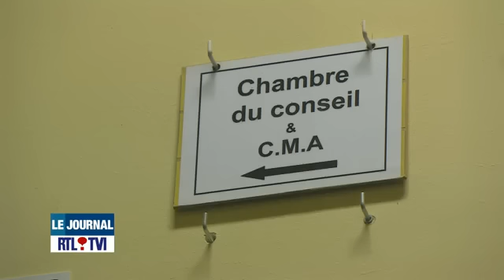مغربي يقتل طفليه صعقا بالكهرباء